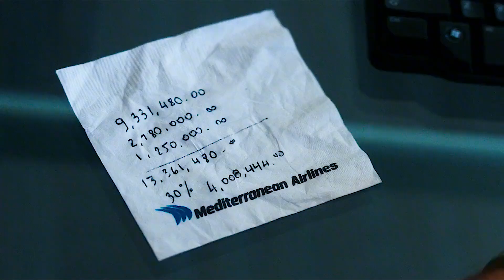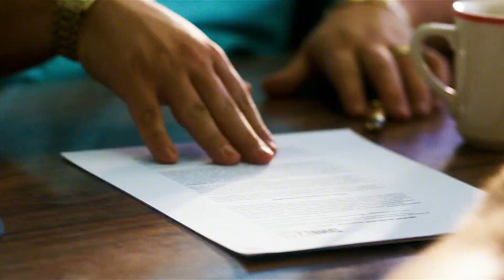贪得无厌只会让你陷入危险的境地#影视解说#军火贩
每天九点更新电影系列！！